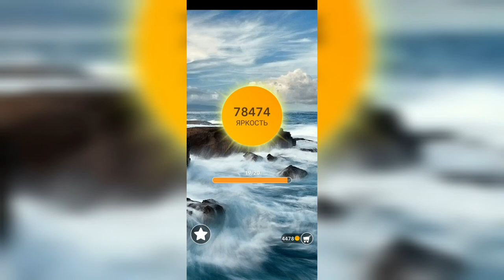Word / Слово Крест: Поиск русского кроссворда / Уровень 2030